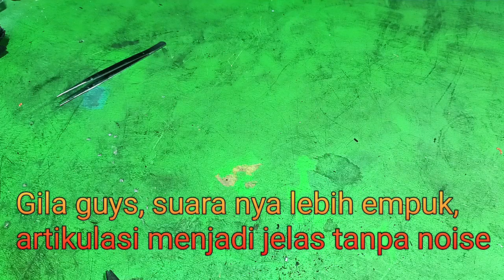CARA MERUBAH MIC MURAH JADI TERASA MIC YANG SANGAT MAHAL SUARA EMPUK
Kita akan modifikasi mic murah menjadi mic istimewah dengan modal 300 rupiah
jadi kamu yang punya mic murah harga 25 ribu bisa di ubah menjadi mic suaranya empuk persis seperti mic 1 jutaan.
mic dynamic ini awalnya bernoise kuat sekali
cara mengatasi mic noise nya tinggi
noise pada mic bisa di hilangkan dengan cara ini
cara_modifikasi mic_murah mic_mahal
tutorial menghasilkan noise pada mic
cara membuat mic lebih bagus
cara membuat suara mic lebih mantap
cara membuat suara mic lebih jernih
cara memodifikasi mic murah
cara mengubah mic murah jadi bagus

untuk link experimen yang lain berhubungan dengan mic ;